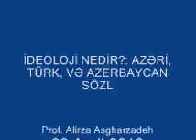İDEOLOJİ NEDİR AZƏRİ, TÜRK VƏ AZERBAYCAN SÖZLƏRİNƏ Prof. Alirza Asgharzadeh 1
İDEOLOJİ NEDİR AZƏRİ, TÜRK VƏ AZERBAYCAN SÖZLƏRİNƏ İDEOLOJİK Prof. Alirza Asgharzadeh
سخنرانی پروفسور علیرضا اصغرزاده در پالتاک

موضوع: ایدئولوژی چیست؟ : نگرش های ایدئولوژیک به واژه های آذری، ترک و آذربایجان